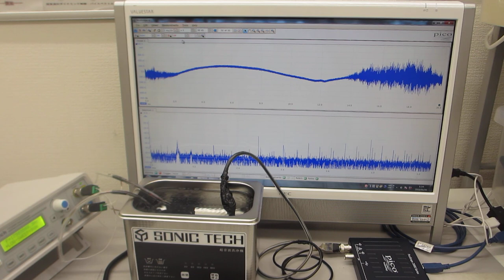超音波洗浄器（42kHz 35W)と超音波発振制御プローブによる、メガヘルツ超音波制御実験（超音波システム研究所）